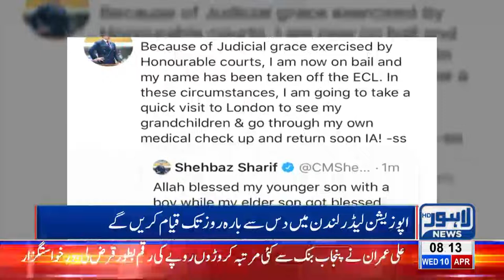Why Shehbaz Sharif left for London? | Lahore News HD